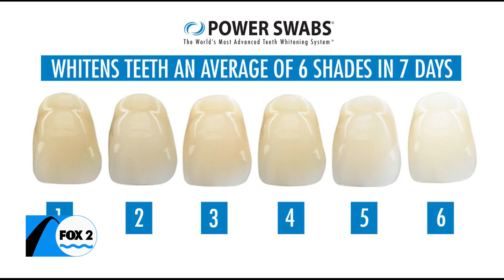Power Swabs offer 40% off Teeth Whitening just in time for Spring